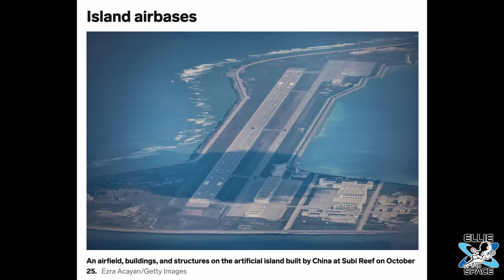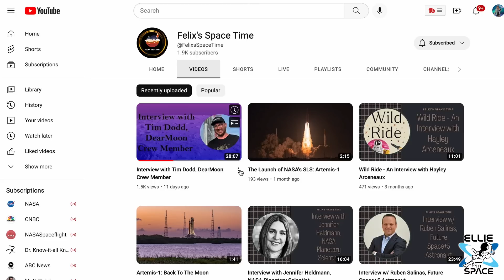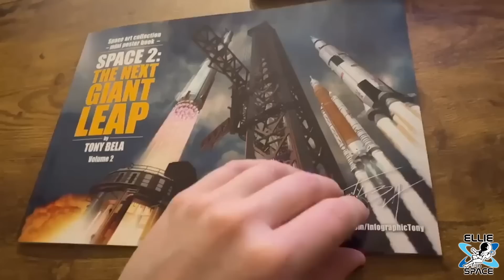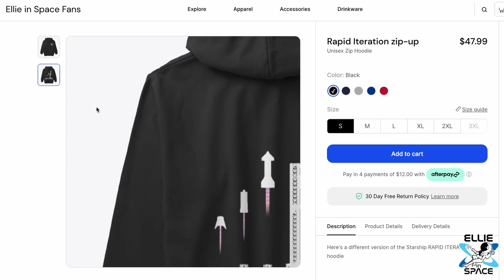Space News Roundup: SpaceX's new year's resolution is CRAZY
Here is a link to Tony Bela's amazingly vibrant poster book

Check out 14-year-old British space journalist, @FelixsSpaceTime

Here is a link to the Politico article with NASA Administrator Bill Nelson: